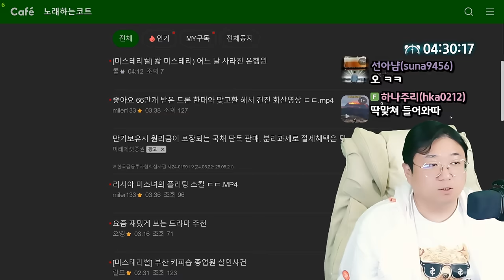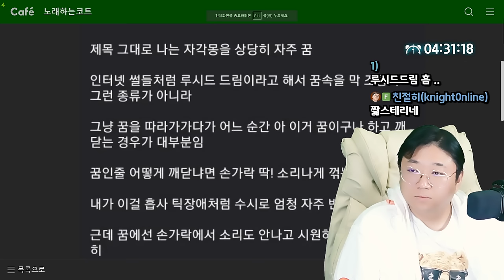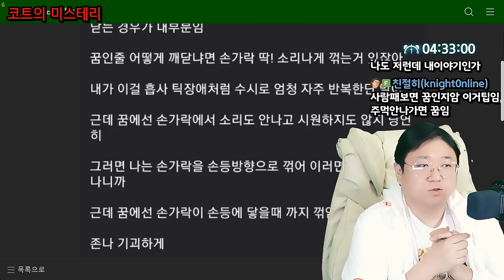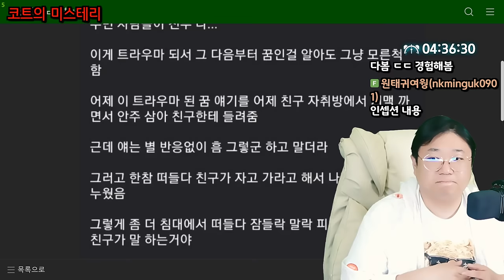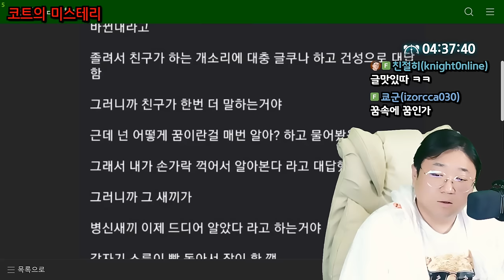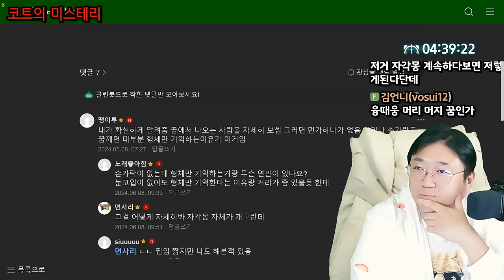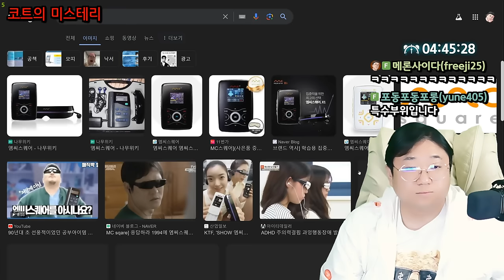[안보면 후회 코트레전드썰] (24.06.08-5)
[음원출처]